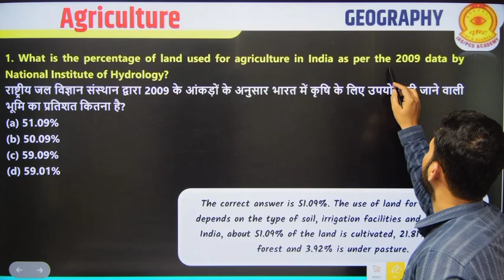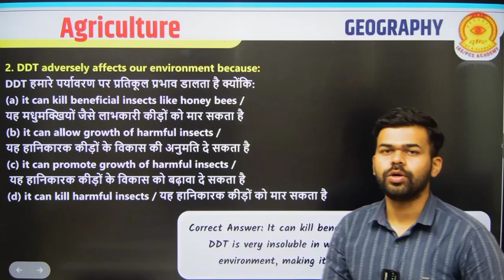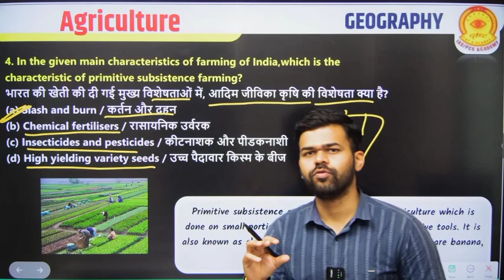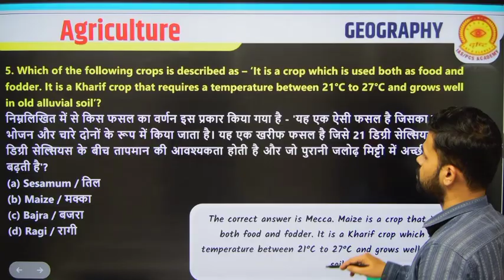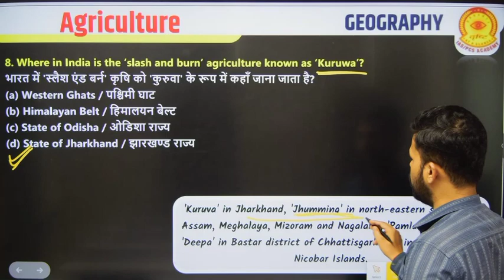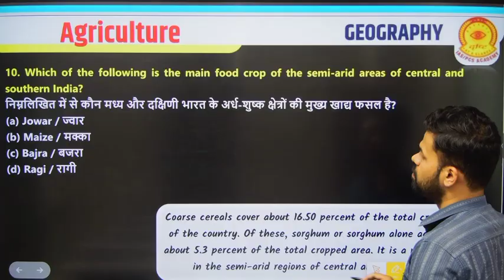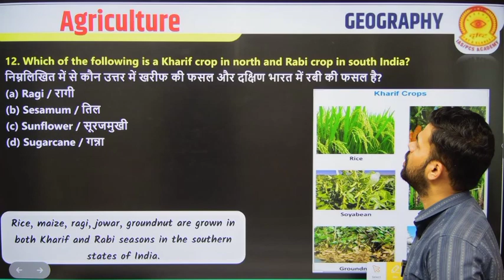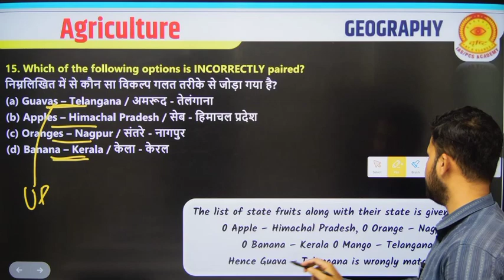Indian agriculture || भारतीय कृषि